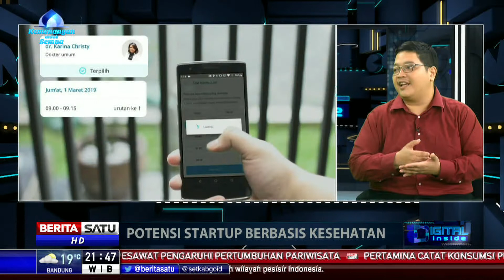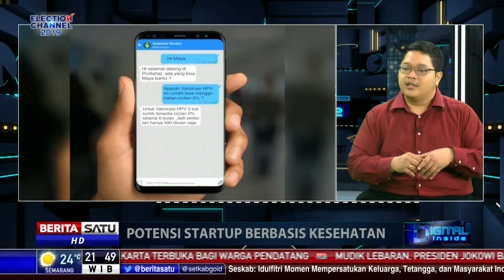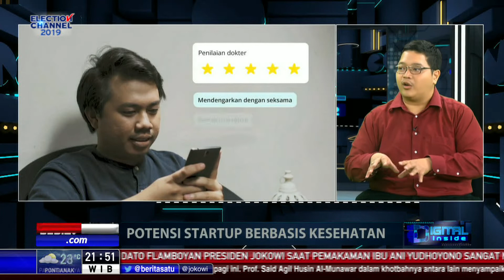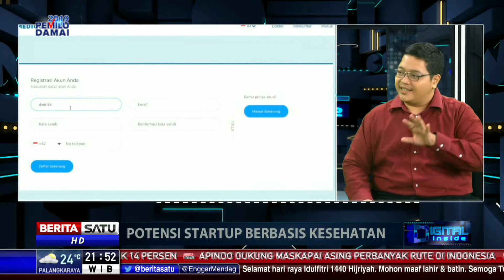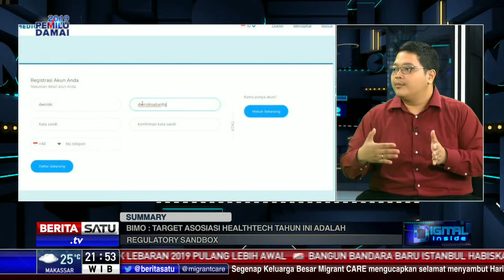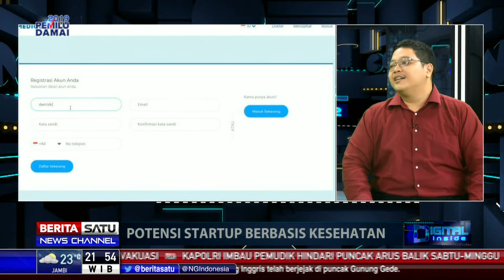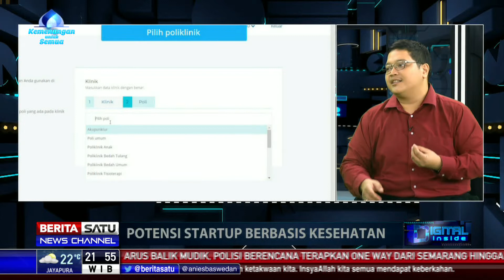Digital Inside: Potensi Startup Berbasis Kesehatan #3